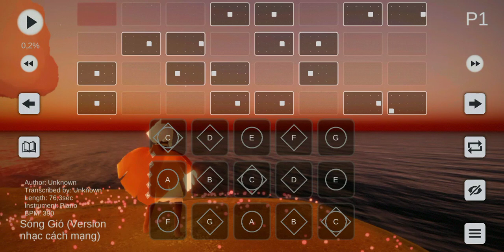[Sky Sheet-Free] Sóng Gió phiên bản yêu nước (version nhạc cách mạng )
Xem hướng dẫn, mua sheet và nhận sheet free tại đây
Nhớ ghi nguồn khi mang sản phẩm của mình đi nơi khác nhé!!